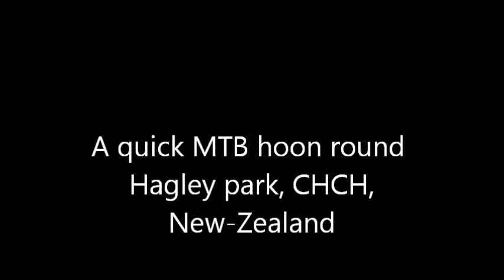Hagley Park MTB ride through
My usual ride. Dates wrong on cam as every time I turn it off it re-sets.. Recorded on the 28th DEC 2012. about 1 pm.